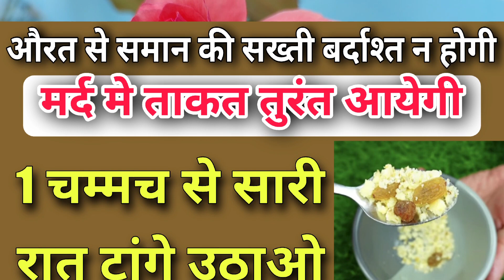5 Benefits of Raisin power making tips